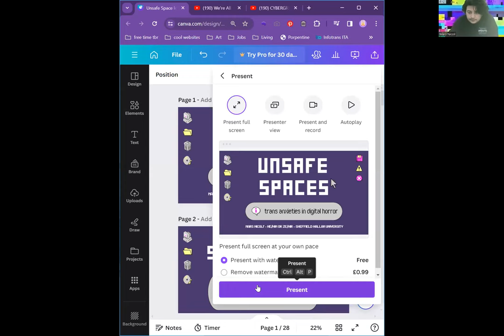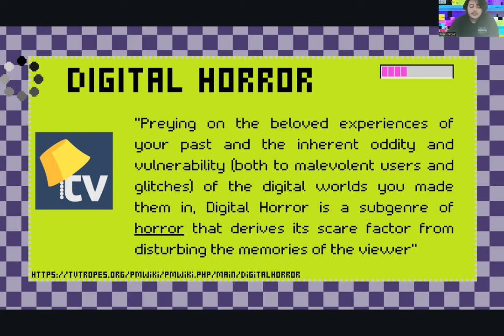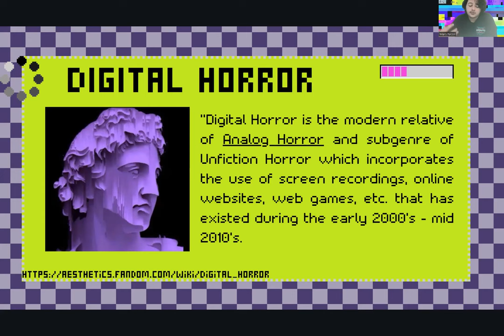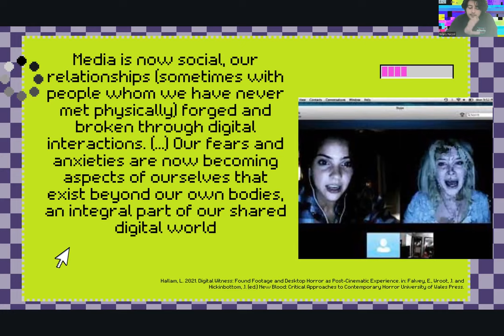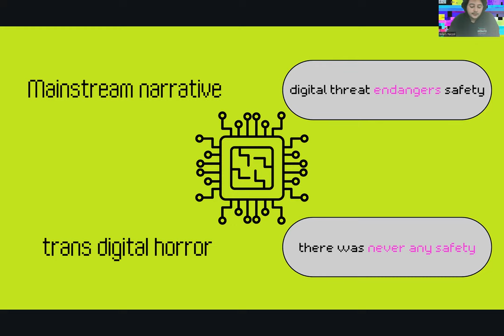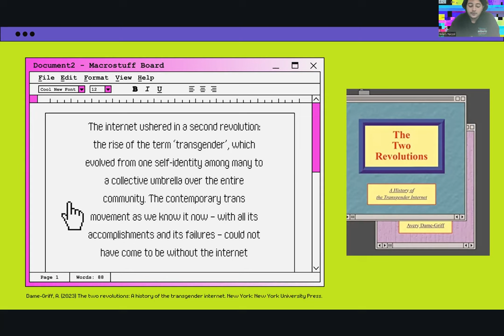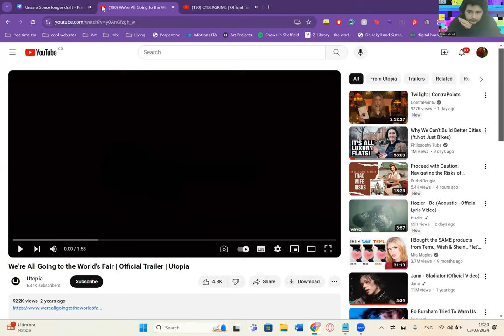Unsafe Spaces: Trans Anxieties in Digital Horror / Mars Nicoli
In the last decade, the internet has taken an increasingly central role as a social space, with many horror works navigating the dangers and fears of this new social dimension. This talk explores the role of online social spaces in transgender horror narratives through the works of transgender artists like filmmaker Jane Schoenbrun – A Self-Induced Hallucination (2018), We’re All Going To The World’s Fair (2022) - and author Alison Rumfitt – Tell me I’m Worthless (2021), Brainwyrms (2023). The internet offers the only (perceived) safe spaces for otherwise socially isolated or shunned characters to explore secret parts of themselves – as is the reality for many trans people – and yet the very same spaces are haunted by lingering corruptions. I question the coupling of stranger with danger, getting to the core of the specific flavour of trans fears in online community, from alt-right radicalisation to inter-community violence and how they’re mediated and made into metaphor by transgender artists.

Mars Nicolí (he/him, ze/hir) is a PhD candidate at Sheffield Hallam University with the research From Transsexual Transylvania: Transgender Perspectives on Horror Film and Television, and is part of the organization team for the horror conference Fear2000. He previously studied Film at the University of Roehampton, with a Master’s thesis on transmasculine voices on MPreg fanfictions in the Good Omens fandom.
He balances academic research with artistic output in many forms – currently co-running a queer speculative art anthology zine as part of the Fairies Collective, ze has also published prose and poetry in English and Italian, and hir short film Adam and Steve premiered in 2019 at the Weihnachtsfilmfestival in Berlin.